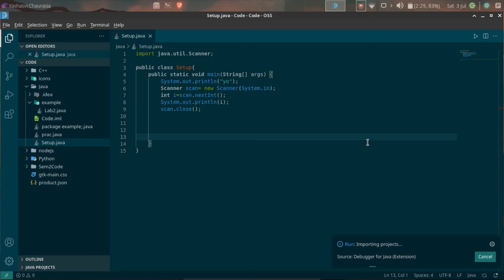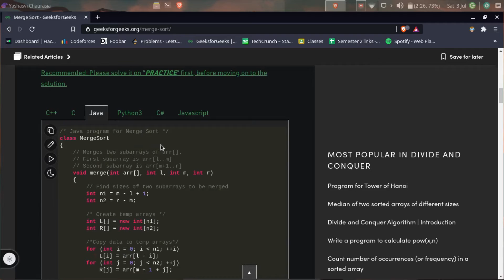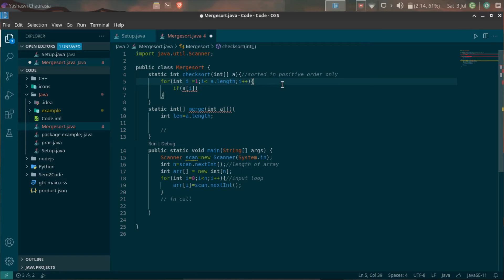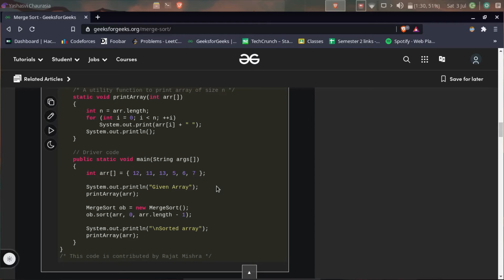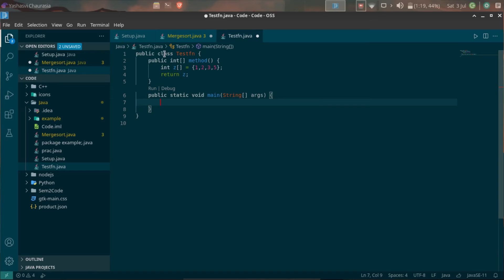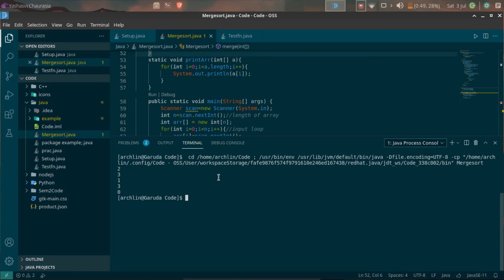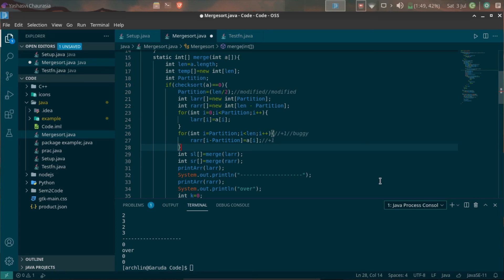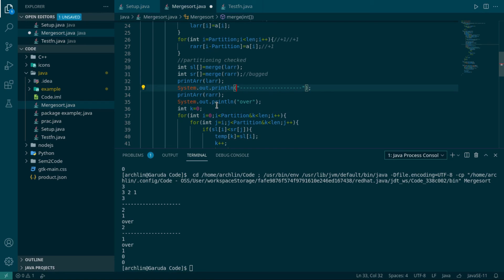Code along | Daily Code #1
An alternate version of Study with me for coding.